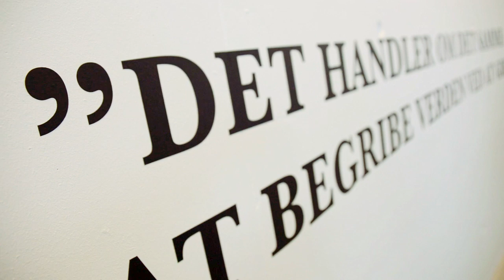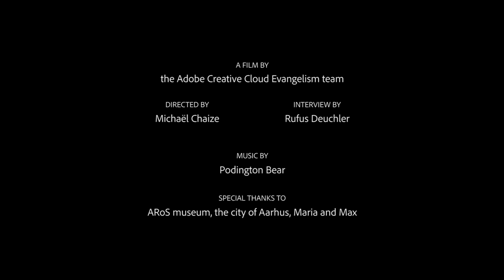Graphic Designer Maria Grønlund on colour inspiration with Adobe Illustrator | Adobe Creative Cloud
Graphic Designer Maria Grønlund is from Denmark. Her project "I speak fluid colors" has been picked by Adobe to create the visual identity of the Adobe MAX conference in 2014. In this video, Maria explains how she became a graphic designer, how she works with Adobe Illustrator CC and how she gets inspired.

Interview made by the Adobe Creative Cloud Evangelism team.
Directed by Michael Chaize - Interview by Rufus Deuchler.

Special thanks to the ARoS museum and the city of Aarhus, Denmark.